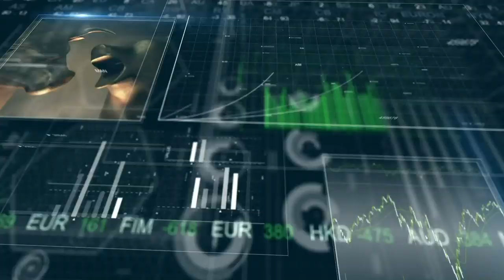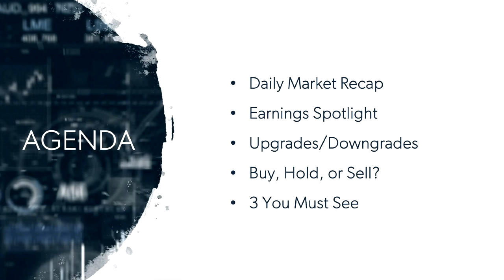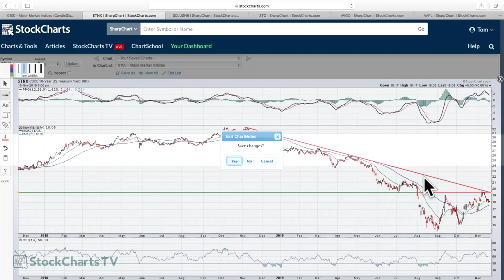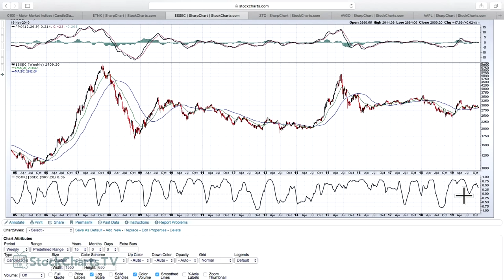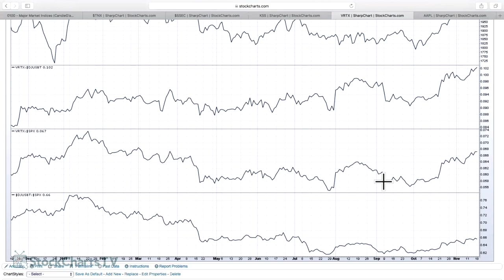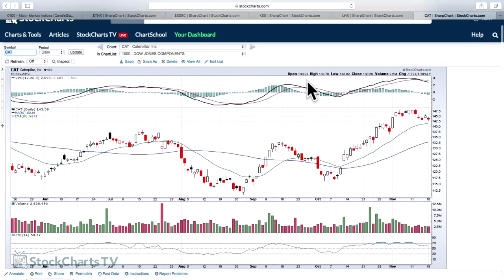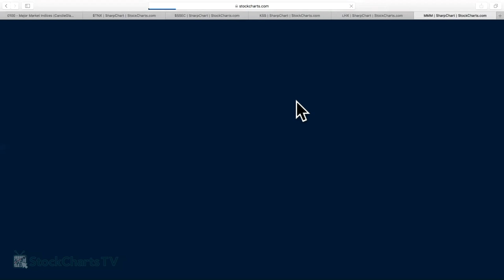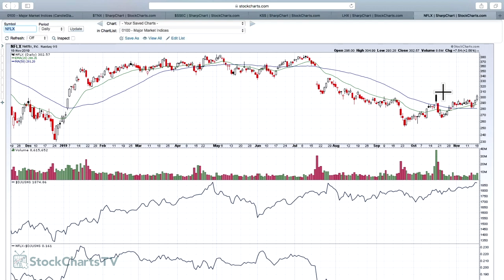Wall Street Ignores Trade Pessimism | Trading Places | Tom Bowley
Tom discusses the strength and resiliency of home construction stocks, analyzes Home Depot (HD) and Kohls (KSS), and others, after disappointing earnings results, and then quickly gives his Buy, Sell, or Hold on all 30 Dow Jones component stocks.